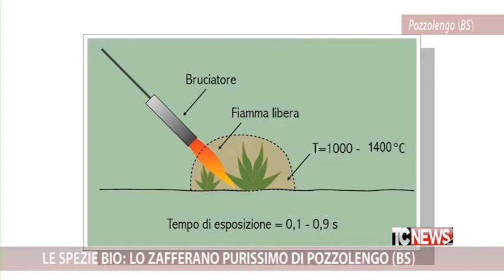Le spezie Bio: lo zafferano purissimo di Pozzolengo -BS-